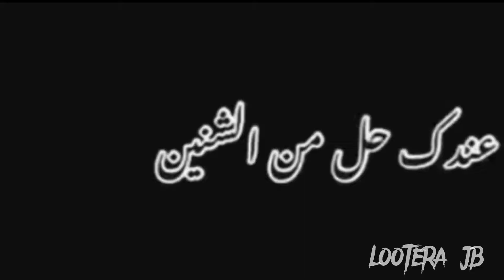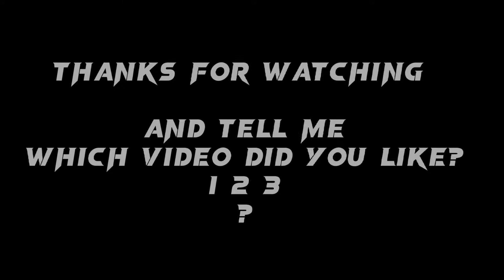template video |best editing video | free fire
lootera jb